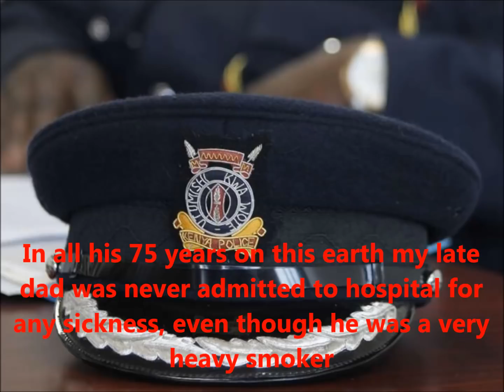What CJ Maraga And His Family Are Going Through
There is a price to be paid for standing up for justice and the truth and in Kenya at the moment it is pretty high.

NOW you have a golden opportunity to get the sensitive information that has been left out of the video you have just viewed plus 16 other sizzling Chris Kumekucha works. Namely...

1. Let The Blood Flow: Detailed inside story account of 2007/8 clashes
2. President's Lovers: How romantic affairs have caused murder in this high office in Kenya
3. Political Assassinations in Kenya: Pio Gama Pinto, Tom Mboya, J.M. Kariuki, Ouko etc.
4. Special report: scandals linked to 2013 presidential hopefuls
5. Mystery Monday: Unlocking the 2013 Kenyan Presidential Polls Secrets
6. Uhuruto Confidential; Insider secrets
7. Dark Secrets of the Kenyan Presidency
8. Chilling Westgate Secrets Revealed: Little known shockers from the Westgate Terror Attack
9. 2017 Elections: What Will Happen
10. Dirty Secrets Uhuru and Raila do not want you to know
11. Murder Political: inside story on new wave of political assassinations
12. What Jomo Told Moi About Uhuru
13. Why Mutula Was Murdered

Videos/Documentaries
14. Tom Mboya New Evidence: It was more than an assassination - NINE chilling episodes that explain why Kenya is the way it is today
15. The Jomo Kenyatta You Do Not Know
16. Have DP Ruto’s 9 Lives run out?

Become a full club 1999 member and get all 16 plus the info left out of the video. Pay only Kshs 1999/- or $19.99 for 6 months membership.